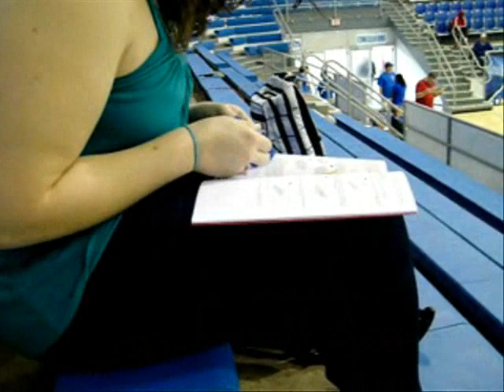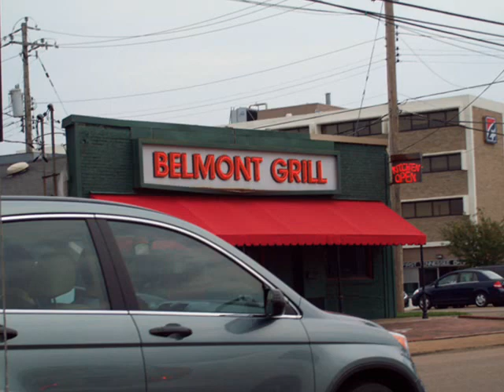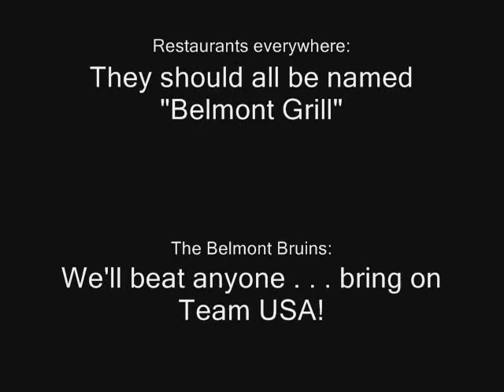Belmont Bruins at the 2012 Tiger Invitational